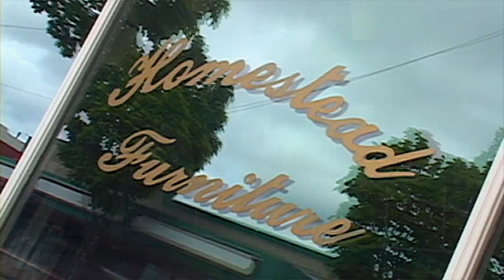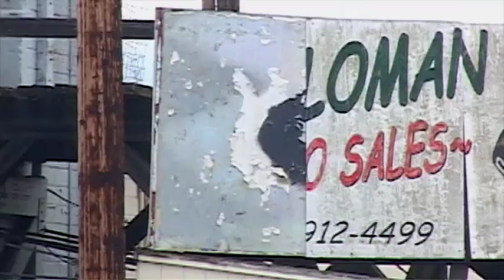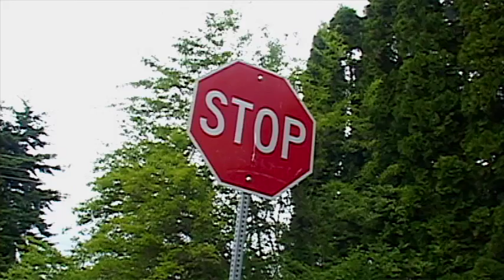VP2 Jared Scoggin FInal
final for my vp2 class I shot all over down town cottage grove